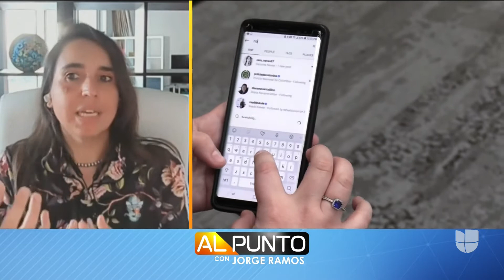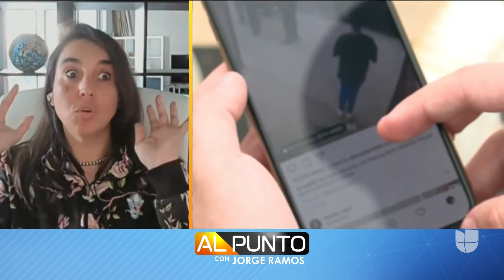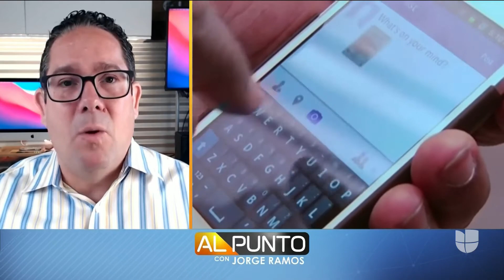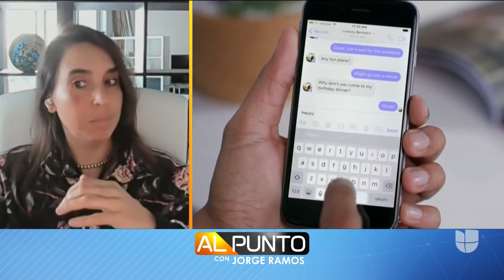Tech Expert / LatinX Speaker Coro commenting about the Facebook Outage in Al Punto with Jorge Ramos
LatinX Speaker and Tech Expert Ariel Coro commenting about the Facebook outage and the impact on small business while providing potential solutions to the pervasive social network problem we are facing.